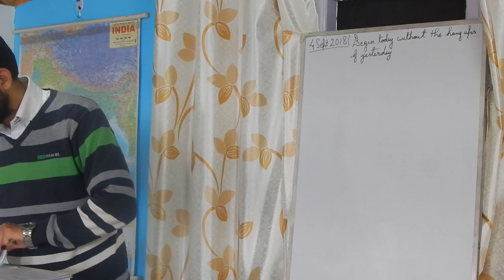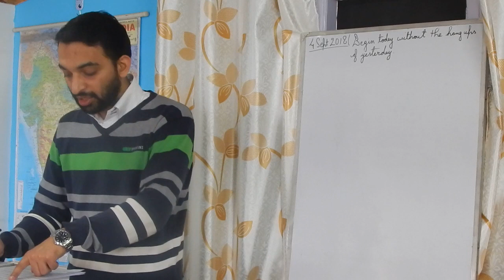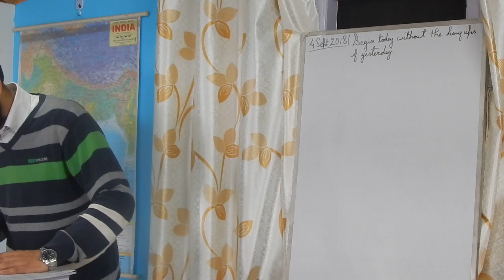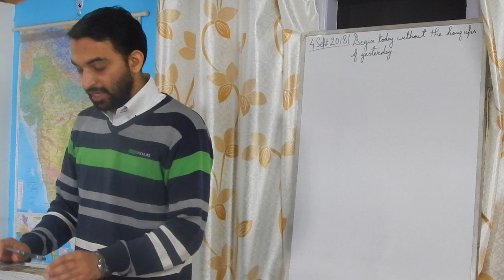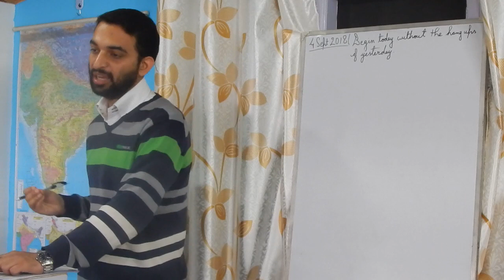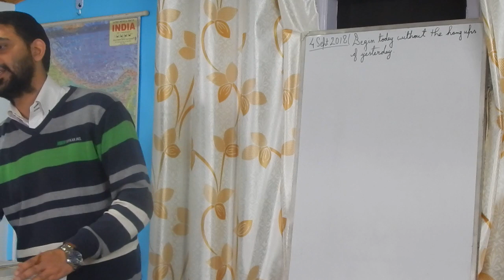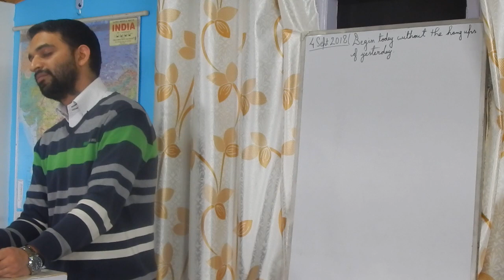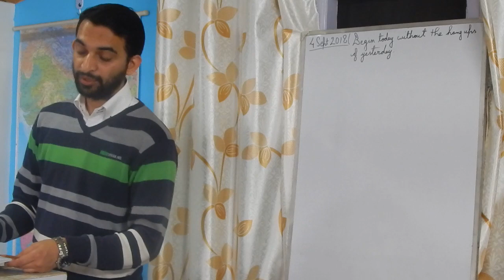HPPSC HPAS MAINS : Afghanistan GS-2,Unit-2,Subunit-3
Admission open at SHIMLA centre.
Book FREE counselling & demo lecture  now !!

Dear aspiring officers, a warm welcome to RAMAN ACADEMY the institution dedicated to competitive examinations. We specialise in General Studies coaching at all three levels - Preliminary Test, Mains Examination and Personality Test for IAS, HAS ,NT, Allied Services.
COURSES at RAMAN ACADEMY:
• Interview Skills & Personality Development classes.
• Weekly current affairs & newspaper analysis.
• TARGET IAS: 2019 Foundation Course General Studies Prelims cum Mains.
• TARGET HPAS: 2019 Foundation Course General Studies Prelims cum Mains.
• Comprehensive Himachal Pradesh General Studies course.